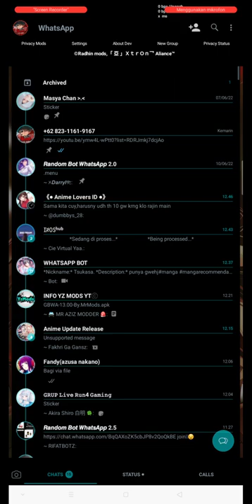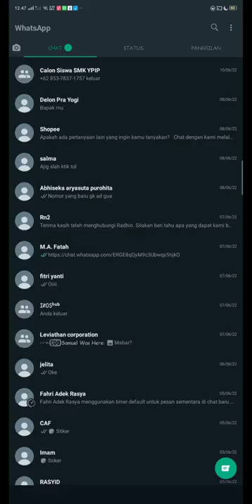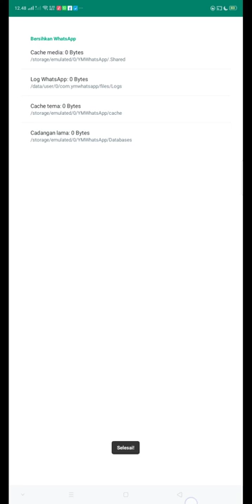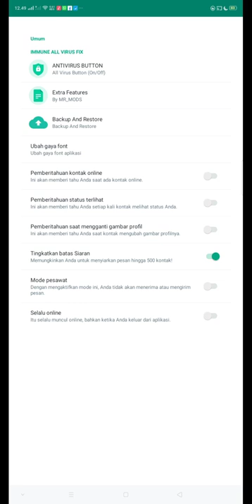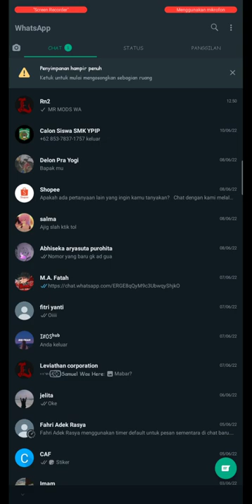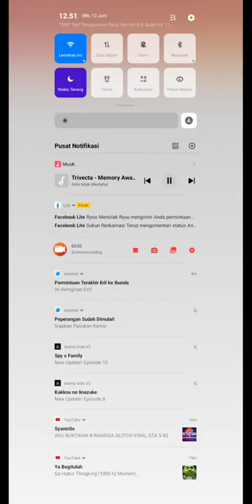YmWhatsApp imune all firus versi 2.22.10.74 tampilan original (original them)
assalamualaikum semuanya saya radhin selaku pemilik dari Chanel ini berterimakasih karena telah mensupport saya dengan subscribe dan like ny, kali ini saya membagikan Ymwhatsapp imune atau kebal virus seperti virtek dan lain" secara gratis dengan tampilan WhatsApp original.
mohon maafkan saya jika saya ada salah kata dan ketidak profesional an saya
dan saya meminta maaf jika resolusi video nya blur di karenakan memori internal saya sudah penuh

clone? tentu